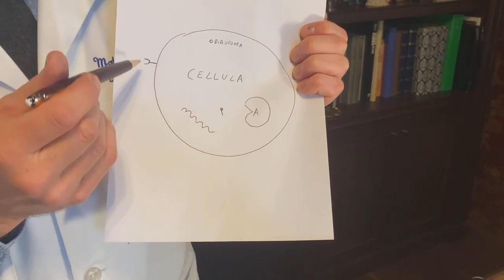Prof. Matteo Bassetti - Oggi vi spiego come funziona il vaccino per Covid-19 (02.01.21)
- Prof. Matteo Bassetti - Oggi vi spiego come funziona il vaccino per Covid-19 e perché è sicuro ed efficace (02.01.21)